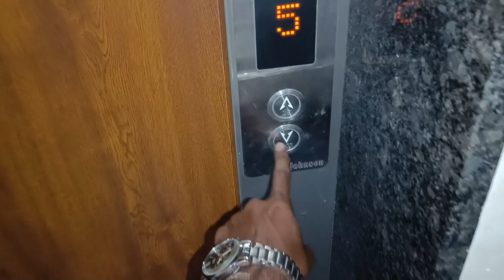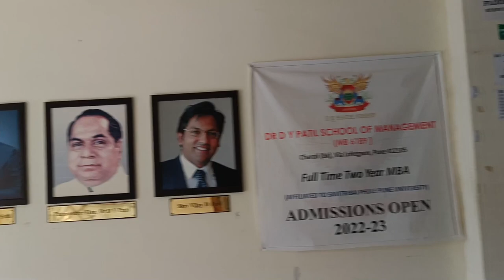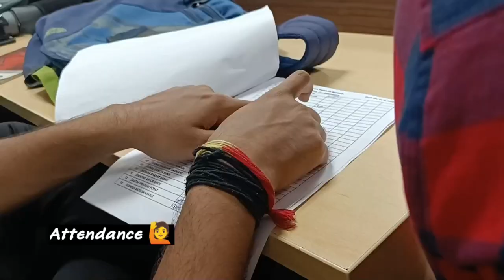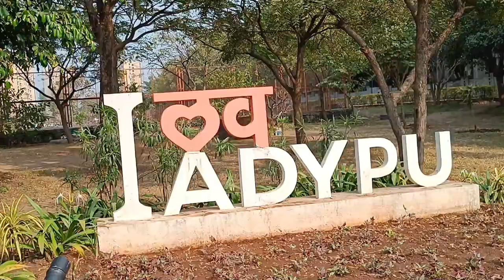My First Day In College 2022 | collage first day 🤩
Hi Guys,
Welcome to Om Sayagave Youtube Channel.

LINKS TO FOLLOW...

Your queries-
First day in
 Collage 2022
my first day in College
first day college vlog
ajinkya DY patil lohegao first day in college
first day in mba collage
dy patil collage lohegao
Ajeenkya dy Patil University
ajeenkya dy Patil College lohegao volg
dy patil hotel management college
dy Patil engineering College lohegao
collage first day
vlog
pune college Frist day
dy Patil mca collage lohegao
my first vlog in college